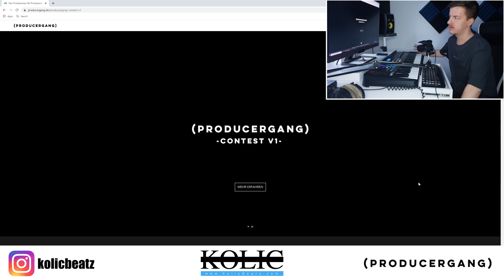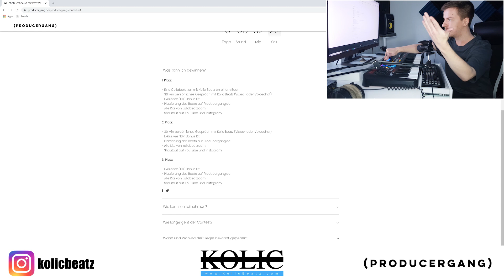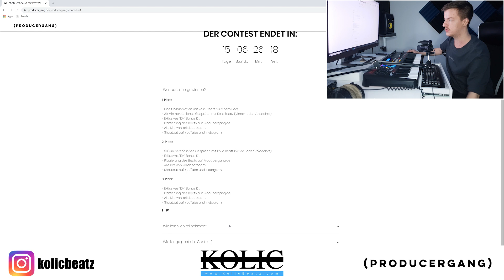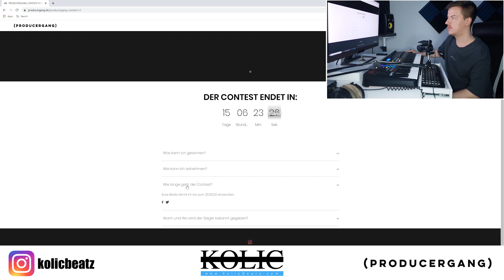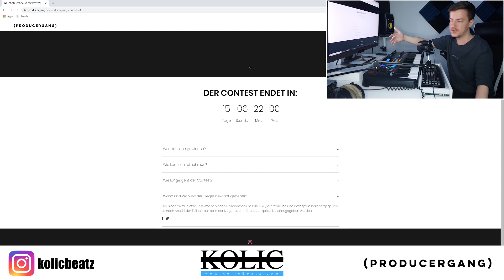DAS BEKOMMEN DIE GEWINNER DES PRODUCERGANG CONTEST V1! 🏆💎 Alle Infos zum Producergang Contest V1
An alle Produzenten! In diesem Video erfahrt ihr was es alles beim 1. Contest für Musikproduzenten auf producergang.de zu gewinnen gibt, wie ihr eure Beats einsenden könnt, wie lange der Contest dauert und wo die Gewinner bekannt gegeben werden! Es werden sehr bald viele weitere Produzenten Tutorials erscheinen, in denen ich euch erkläre wie man verschiedene Type Beats produziert, Mixing Tutorials (Abmischen lernen) und viele weitere Tipps und Tricks rund um die Musikproduktion / das Musik produzieren.

Hier geht es zum Contest und zum limitierten "10K" Sample Kit ►

► *MIDI-Keyboard (Akai MPK 249)

► *Monitorboxen (KRK Rokit 5)

► *Mixing Kopfhörer(Beyerdynamic DT 770 Pro)

✘ Mein neuer Musikproduktion PC:

PC für Musikproduktion - Mein neuer Home Studio PC | Welchen PC braucht man um Musik zu produzieren?

Das war ein Produzenten Video zu:
Musikproduzenten Contest
Produzenten Wettbewerb
Produzenten Battle
Produzenten Turnier
FL Studio Arrangement Tutorial
beats bauen mit loops
beat produzieren
Musik produzieren
Beats produzieren
fl studio anfänger tutorial deutsch
fl studio grundlagen
fl studio tutorial german
fl studio beginner tutorial deutsch
fl studio einsteiger tutorial
fl studio basics deutsch
fl studio tipps und tricks